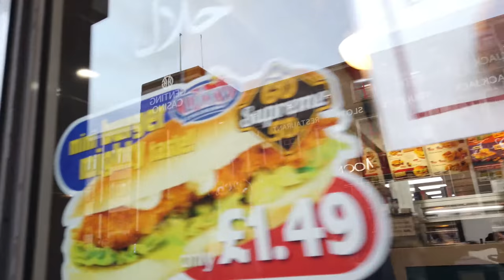Walking in BIRMINGHAM / England (UK) 🇬🇧- 4K 60fps (UHD)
Birmingham in England’s West Midlands region is a major city with a history in the industrial revolution. The city is less popular among tourists though is conveniently located between Oxford and Liverpool as a stopover.

We start our Birmingham city tour at the St. Martin in the Bull Ring and near the futuristic Selfridges department store. We take a quick stroll over the Bullring Open Market before we enter the city centre. Next we walk around China Town and also check out Grand Central. After the shopping area we head a bit out of central Birmingham and eventually return to the St. Philip's Cathedral in the city centre.

There is more to see so we head to Victoria Square with the Birmingham Museum & Art Gallery and Town Hall there. It is getting late. It's time to return to where we started walking on the New Street which is also a major hotel and shopping area.

We end our evening tour about where we started with a nice view of the cathedral St. Martin in the Bull Ring.